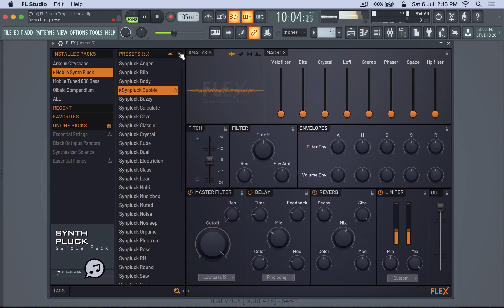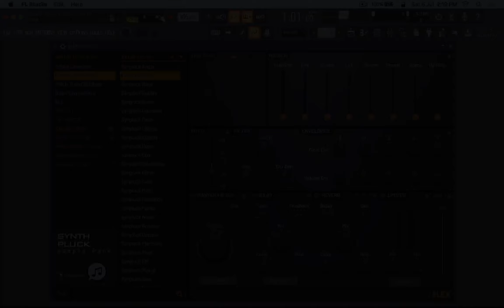FL Studio 20.5 FLEX Synth - Tropical House song feat synth plucks and presets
In this video I'm showing the pluck sounds available in the new FLEX synth in FL Studio 20.5. This synth sounds awesome and is perfectly suited for EDM and tropical house,